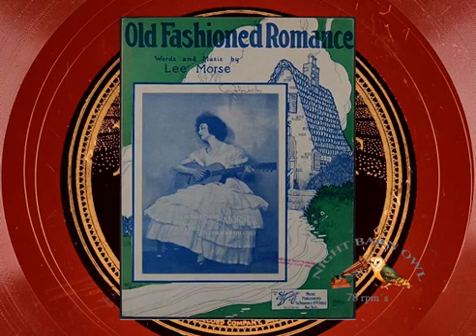Lee Morse Mail Man Blues 1924 (Perfect 12165)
Lee Morse Mail Man Blues 1924 10
Written by Morse
Perfect 12165 with on its other side:
 Bring Back Those Rock A Bye Baby Days